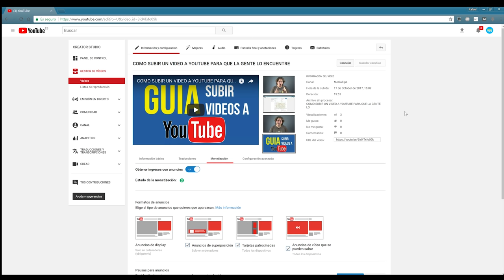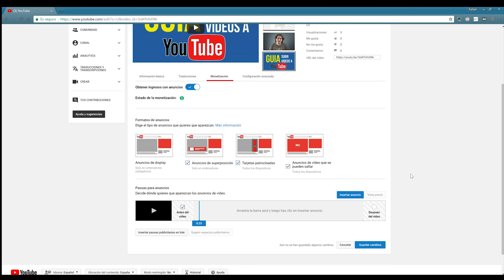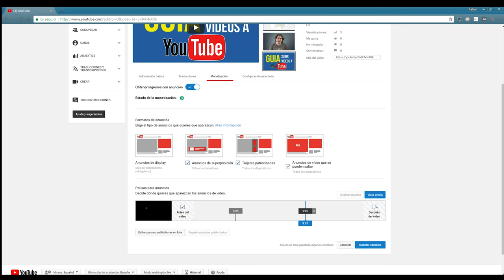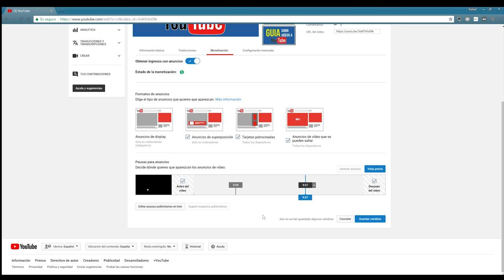COMO MONETIZAR UN VIDEO EN YOUTUBE 2017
Quieres saber como monetizar un video en youtube en 2017 ? Hoy te explico paso a paso como monetizar tus videos en youtube en 2017 teniendo en cuenta todas las variantes que la plataforma te brinda.